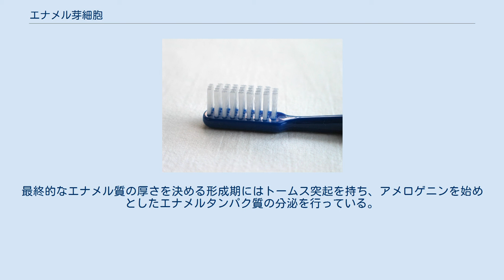エナメル芽細胞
エナメル芽細胞（エナメルがさいぼう、英: ameloblast）は、エナメルタンパクのエナメリンやアメロゲニンを産生する細胞。
造エナメル細胞とも言う。
これらのエナメルタンパクは、分解後に石灰化して人体でもっとも硬いエナメル質となる。
エナメル芽細胞は外胚葉起源の口腔上皮組織に由来しており、これが歯乳頭からの刺激により、エナメル芽細胞となる。
4つのエナメル芽細胞が集まって1本のエナメル小柱を形成する。
2016年11月には、東北大学大学院歯学研究科がエナメル芽細胞を利用した歯のエナメル質の人工的形成に成功している。
 エナメル芽細胞は増殖期・分化期（形態形成期）・基質形成期（分泌期）・移行期・成熟期・退縮期（縮合期）・保護期の段階を経る。
成熟期は8割から9割が波状縁を持つようになるが、周期的に波状縁を持たない形態の細胞群が登場し、最終的に波状縁を持つ形状に戻る性質を持つ。
最終的なエナメル質の厚さを決める形成期にはトームス突起を持ち、アメロゲニンを始めとしたエナメルタンパク質の分泌を行っている。
成熟期にはエナメルタンパク質の脱却とカルシウム・リンなどのミネラルの輸送を行っている。